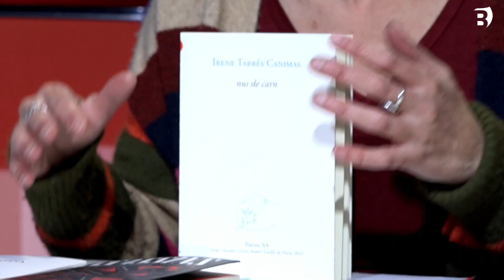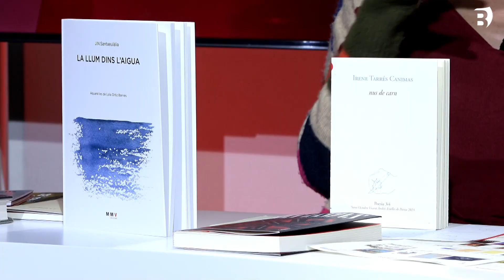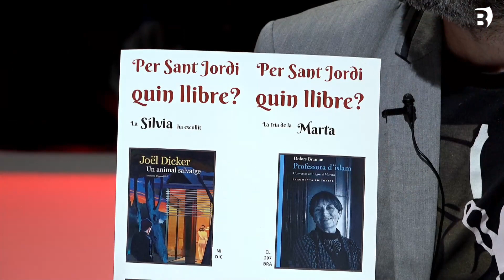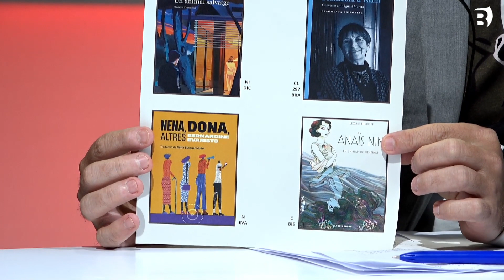Eva Martí ens explica com prepara i viu el Sant Jordi la Biblioteca de Banyoles